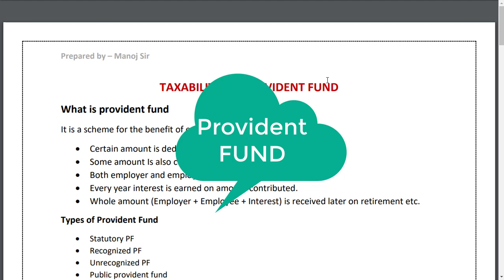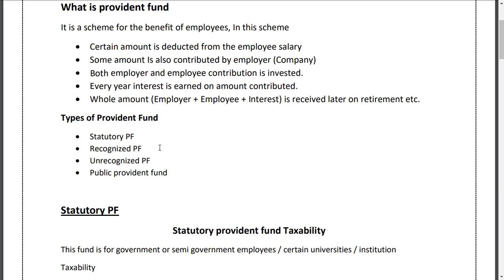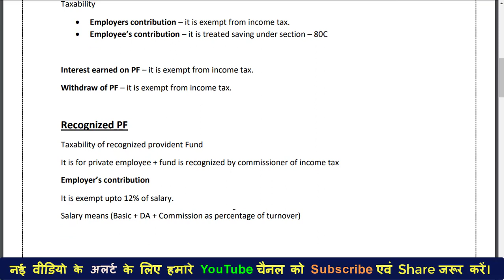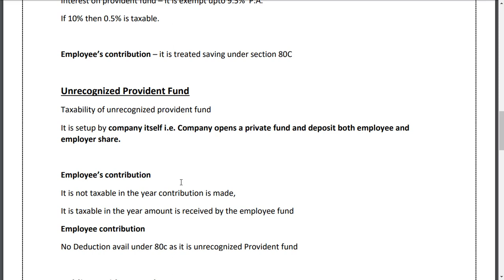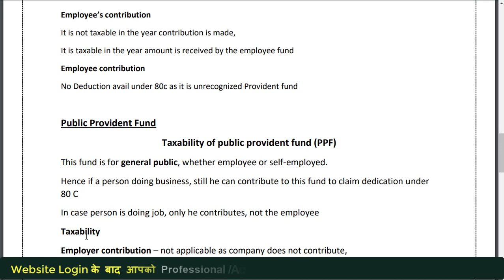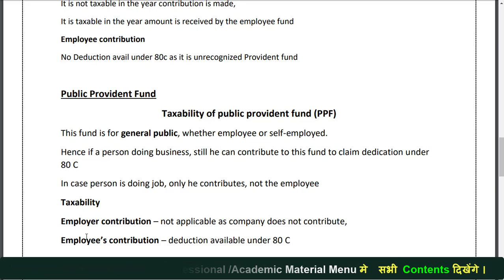Taxability of Provident Fund - PF - PPF - Unrecognized PF | Income Tax Tutorial in Hindi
Download PDF - Instamojo.com/selfadhyanguruji

self adhyan guruji,type of pf account,provident fund income tax,provident fund income tax in hindi,how to calculate pf in income tax,how to show pf withdrawal in income tax return,income tax tutorial,learn income tax preparation,learn income tax return filing,learn income tax online